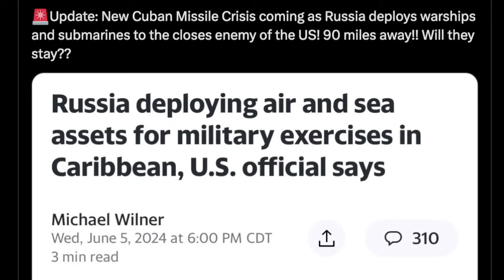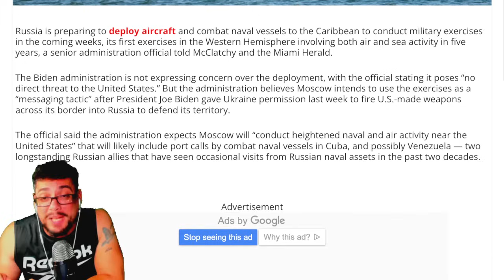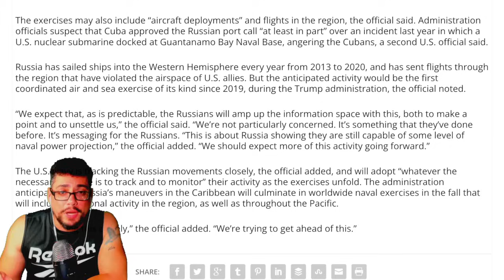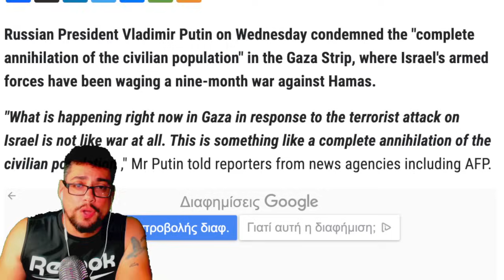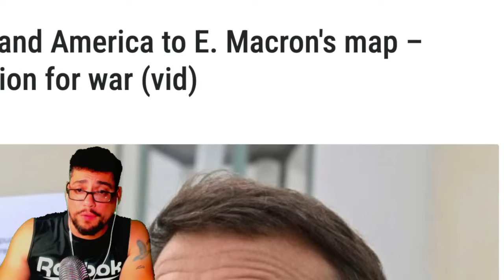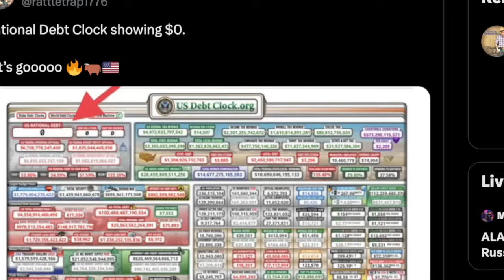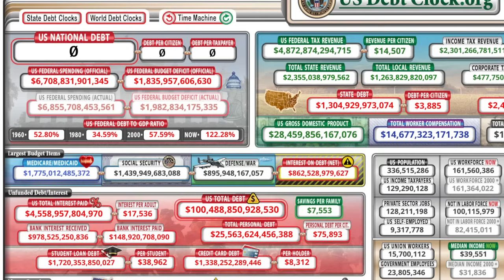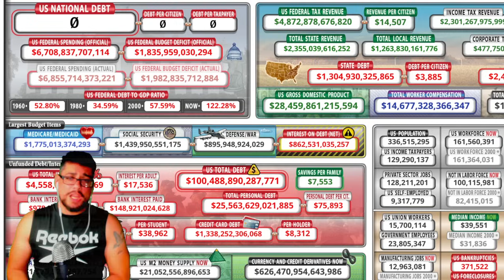⚠️ WARNING ALERT ⚠️ U.S. DEBT CLOCK AT Ø [ SOMETHING STRANGE HAPPENING NATIONWIDE ]